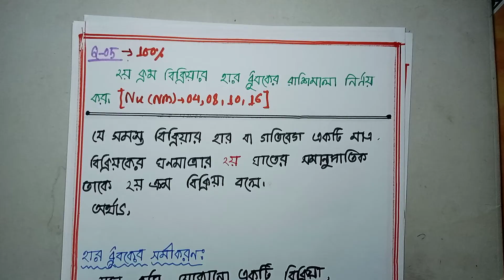২য় ক্রম বিক্রিয়ার হার ধ্রুবকের সমীকরণ প্রতিষ্ঠা কর।অধ্যায়-৪ Episode-03|Non Major Chemistry-2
regular free class
All department

📝২০২১ সালের নন মেজর রসায়ন -২ পরীক্ষায় আমার করা সাজেশন থাকে ১০০% কমন ছিল । প্রামাণ্য চিত্রের লিংক,👇

🖍️২০২১ সালের নন মেজর পরিবেশ  রসায়ন পরীক্ষায় আমার করা সাজেশন থাকে ১০০% কমন ছিল । প্রামাণ্য চিত্রের লিংক,👇

ইংরেজি, সাধারণ রসায়ন-২,পরিবেশ রসায়ন,পদার্থ -৩ কোর্স গুলাই পেইড কোর্সে ভর্তি চলমান।যারা ভর্তি হয়ে চান তারা এসএমএস করুন আমার ফেসবুক আইডি তে,অথবা কল করুন,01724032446(what's app)

📩আমাদের সাথে যোগাযোগের মাধ্যম👇
পেইড কোর্স সম্পর্কে বিস্তারিত জানতে কাল করুন👇

আমাদের ভুল হতে পারে। দয়া করে ক্ষমার দৃষ্টিতে দেখবেন।
Releated key words: poster writing formet,advertisement writing formet, notice writing, articles, correction, punctuation,right form of verbs,eassys, composition, personal letter, formal letter, Honours 2nd year english Final suggestion-20221 honours 2nd year compulsory English writing shortcut suggestion honours 2nd year english,honours 2nd year english suggestion,honours second year english suggestion,honours 2nd year english grammar,honours 2nd year english suggestion 2022,honours 2nd year,honors 2nd year english suggestion 2022,wh question honours 2nd year english,honours 2nd year english suggestion 2020, honours second year english suggestion 2022,english suggestion 2022 honours 2nd year english,honours 2nd year english correction,wh question honours 2nd year,Arif English care,chomotkar fact,raqibul 24  non major chemistry -2 suggestion,non major chemistry 2 suggestion 2023, chemistry 2 non major suggestion,non major chemistry 2 suggestion,non major chemistry 2 suggestion,non major chemistry 2 suggestion 2023, national university mathematics department, National University chemistry department, arnob Academia club, Arnob Academia non major chemistry 1 suggestion,non major calculus 2 suggestion,Mon major calculi 2 suggestion+ analysis, chemistry department major, honours 2nd year জৈব রসায়ন -২,পদার্থ ৩ সাজেশন,ordinary Differential Equations Suggestion,ordinary Differential Equations Suggestion 2023,ordinary Differential Equations Suggestion national university, department of mathematics suggestion, honours 2nd year suggestion math department, calculus-2 suggestion 2023,fortan programming suggestion 2023,math department major suggestion, ordinary chapter 16(A), ordinary chapter 16(B), ordinary chapter 16(c), ordinary chapter 16(d), ordinary chapter 3A,3B,3C,3D,3E,3F, ordinary chapter 6, ordinary chapter 7, সাধারণ অন্তরক সমীকরণ সাজেশন ২০২৩, অর্ডিনারি সাজেশন ২০২১, honours 2nd year major course,non major Physics -3, non major chemistry -2 suggestion,major calculus -2 suggestion 2023, ordinary pass marks suggestion,Arnob Academia, national university suggestion 2023,major course suggestion mathematics department.